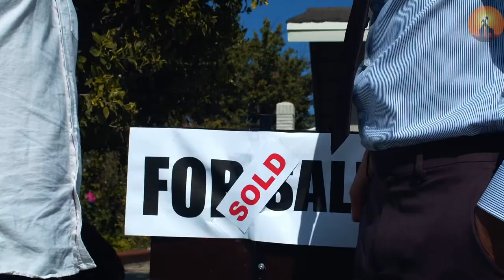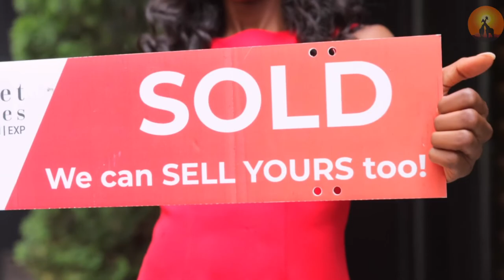AFRICA ESTATE- GET IT SOLD. SONG BY ANDREA ROMERO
Credit to Andrea Romero' who  is an award-winning real estate agent I hope it also brings you referrals .  Andrea, I used your song to make this video.